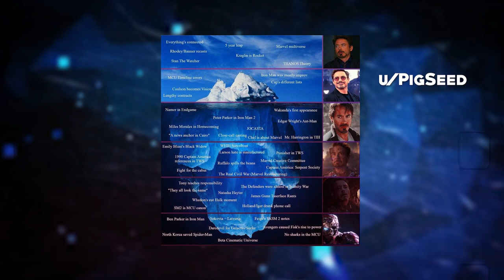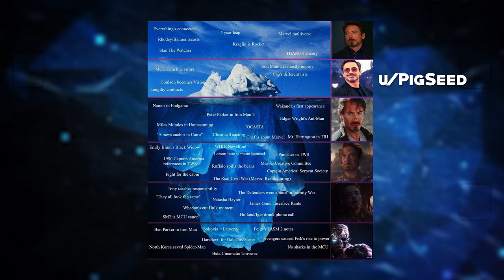Marvel Cinematic Universe MCU Iceberg Explained (part 1)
An internet deep dive into the Marvel Cinematic Universe MCU iceberg which is now explained!

Spent a lot of  time researching and filming this one.

Timestamps:
0:00 Start
1:44 Level 1
30:12  Level 2
37:20 Level 3
53:00 To Be Continued